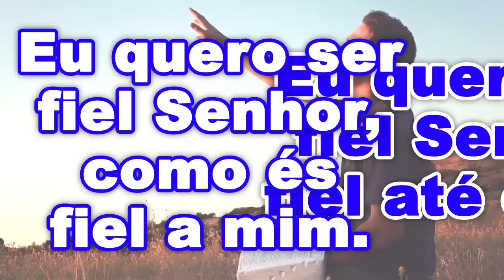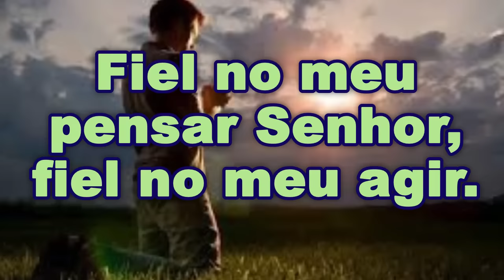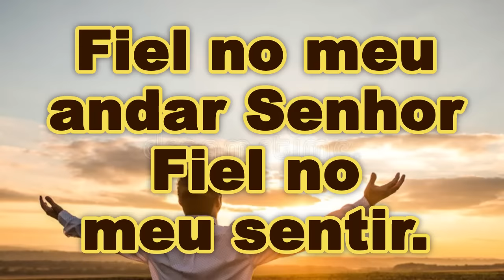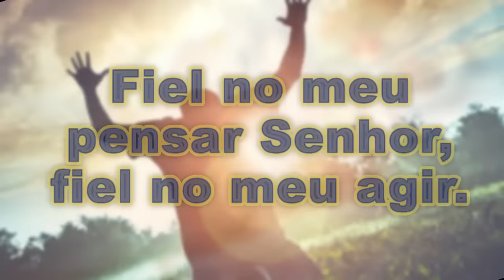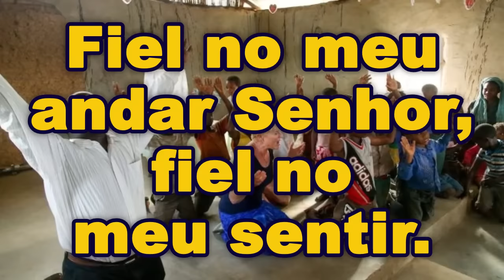Wagner Roberto - Fidelidade - Voz e Legenda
Artista: Wagner Roberto
Álbum: Fidelidade
Autor: Wagner Roberto
Ano: 2009